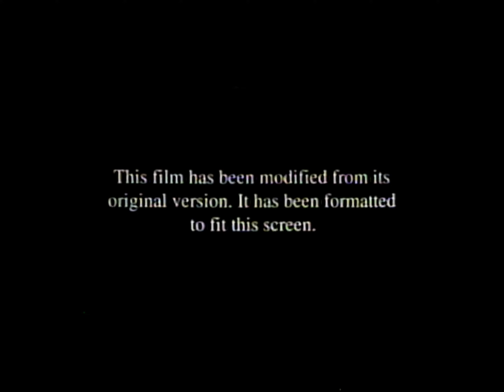Opening to Die Hard With a Vengeance (US VHS, 1995) (Full-screen)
VHS release date: December 19, 1995

1. 20th Century Fox Home Entertainment - 0:18
2. Fox Video - 0:26
3. THX - Broadway - 0:36
4. This film has been modified... - 0:50
5. Beginning of film - 0:55